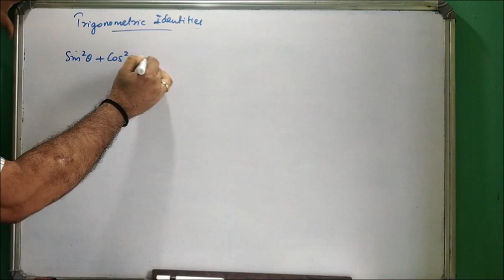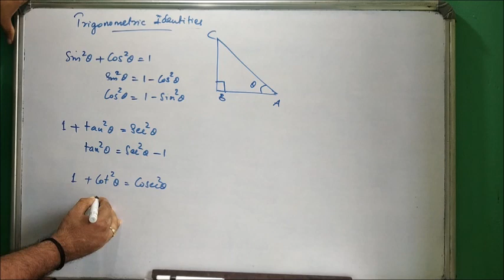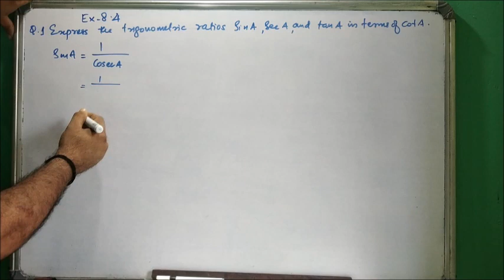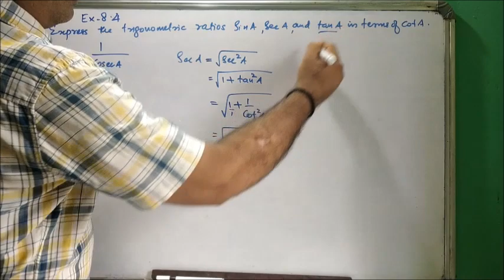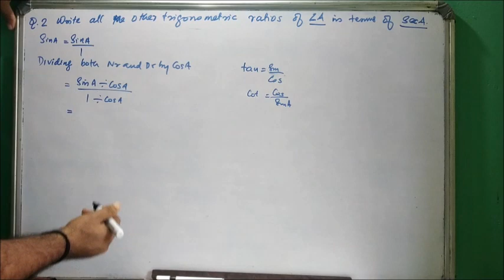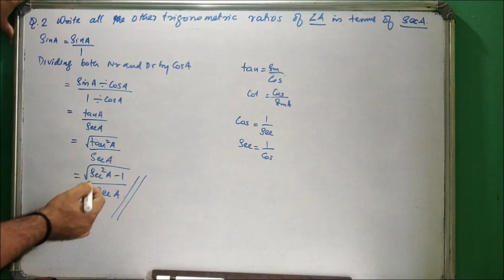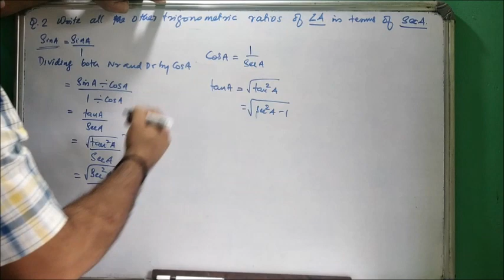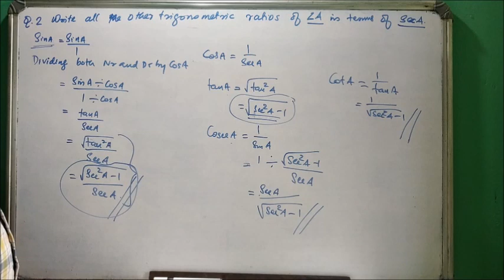Class 10 Maths Chapter 8 Trigonometry in Malayalam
Triogonometric identities and Ex 8.4 Question No.1 and 2 are explained in this video (in Malayalam)